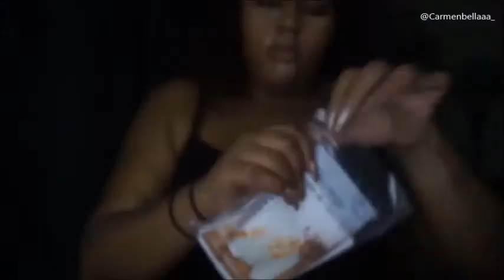Shop Miss A Makeup Tutorial | Life With Carmen👸🏽